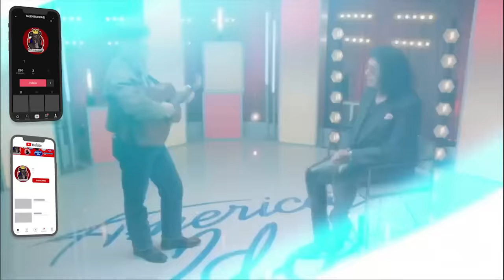Jack Blocker Don't Think Twice It's All Right Full Performance Rock & Roll Hall of Fame | AI 2024